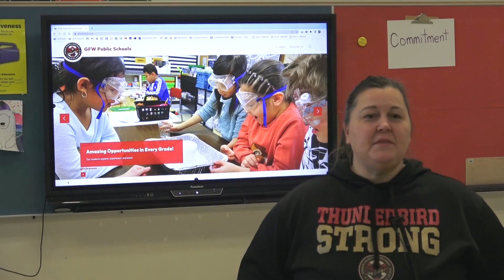A Look Inside the STEAM Classroom at GFW Elementary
Students at GFW Elementary are using hands-on learning in the fields of Science, Technology, Engineering, Arts and Math in Amy TenEyck's classroom.